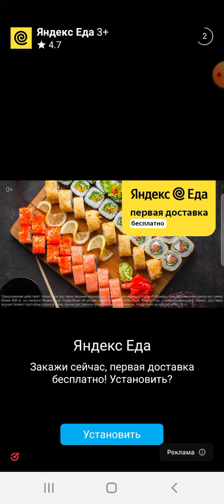Игра в одноклассниках для детей